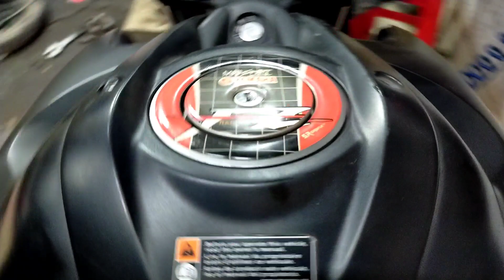ট্যাংকির _পার্ট 😱 খুলে যায় _প্রবলেম এন্ড modification _ Yamaha _FZ-S V3 Call me.01773204246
3. my Facebook group...